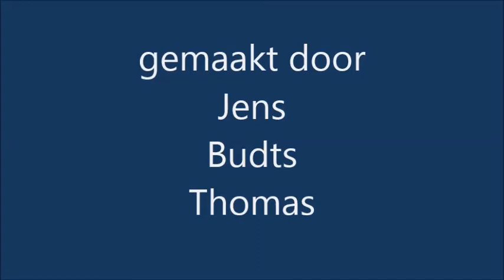zombie aanval Heikant6